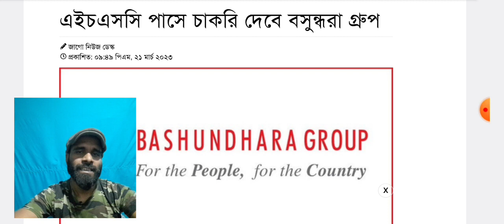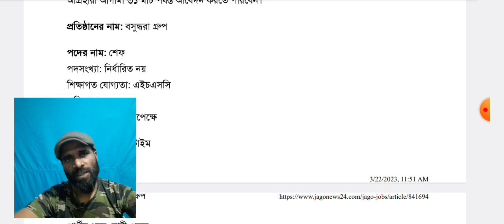বসুন্ধরা গ্রুপে নতুন সার্কুলার ২০২৩। Bashundhara Group Job Circular 2023।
বসুন্ধরা গ্রুপে নতুন নিয়োগ ২০২৩। Bashundhara Group Job Circular 2023।
Basundhara Group published today Bashundhara Group Job Circular 2023. Bashundhara Group is one of the leading companies in the country.